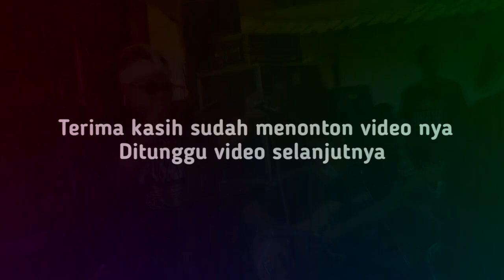SAWER PANGANTEN RUSDY OYAG PERCUSSION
Hallo dulur dulur Ini video sudah lama,tapi sayang kalau tidak di bagikan ke publik,jadi sekarang kita bagikan video video Rusdy oyag yang belum ada di channel ini .Video kali ini RUSDY OYAG live di Banjaran Kab.Bandung.
Mohon maaf apabila ada audio,lirik atau nada yang kurang pas 🙏